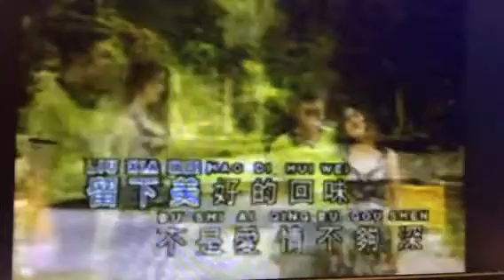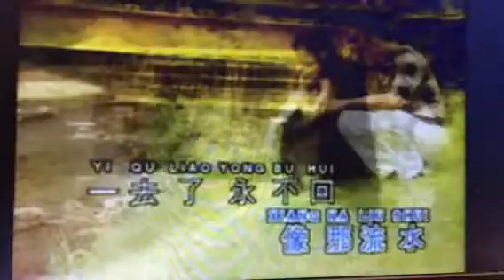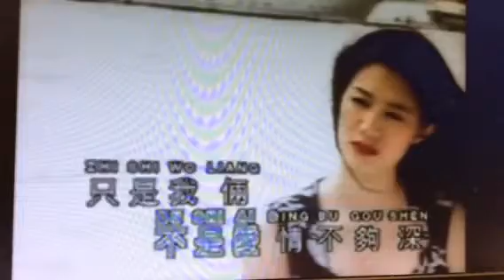情人不要哭- 李逸(111115-陈古来唱缅怀李逸35周年纪念)[纯属作纪念